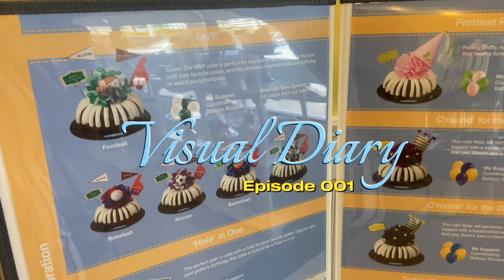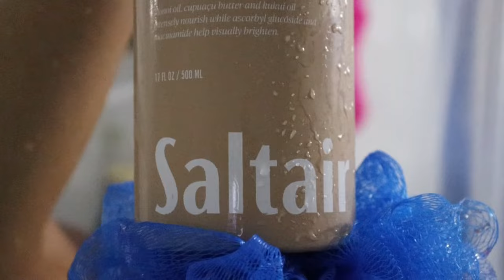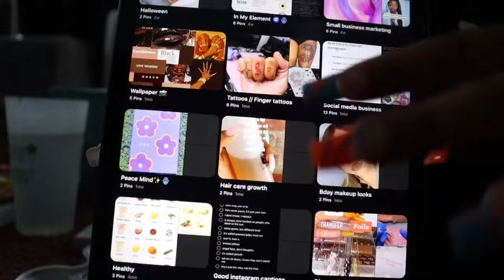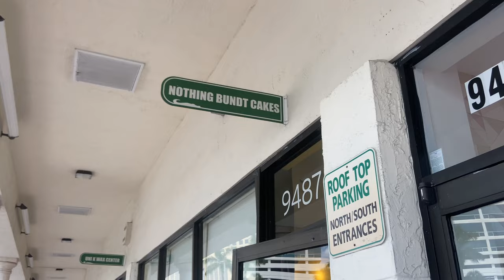Visual Diary 001|| self-care, summer days in my life, new habits, painting + shopping